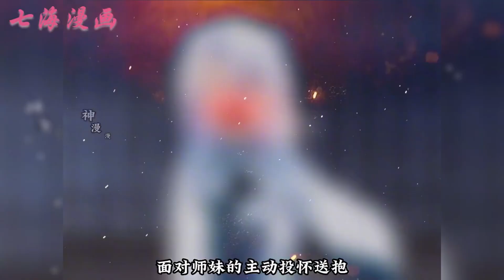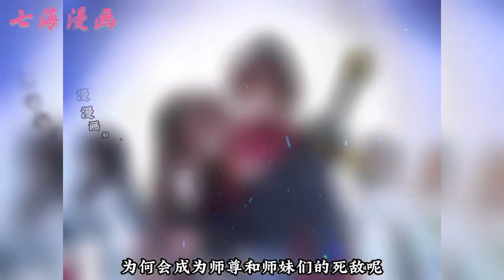《反派大师兄，师妹们全是病娇》第1~32集：林萧穿越后成了青岚宗的反派大师兄！只要按照原著剧情当个反派，便能成仙飞升！奇幻